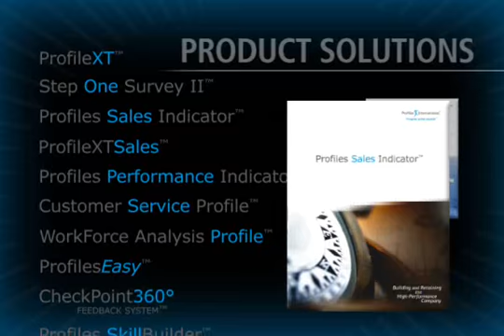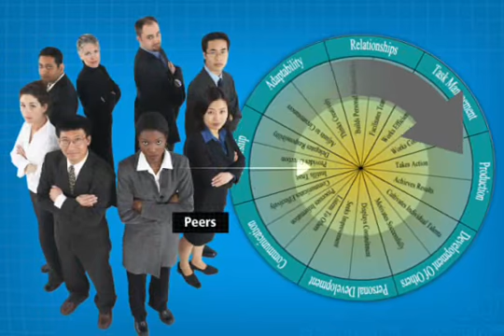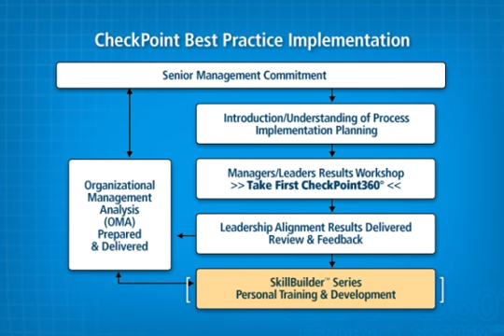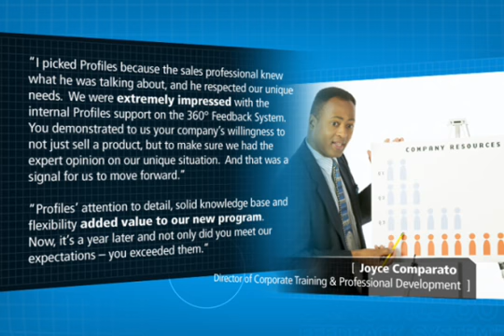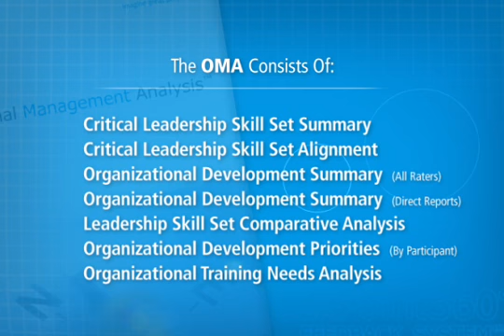CheckPoint 360° Briefing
Profiles International created the CheckPoint 360 Assessment for managers and leaders to receive feedback from their boss, their peers, and the people whose work they supervise. Using this feedback, managers can work to improve their performance and strengthen their leadership skills.